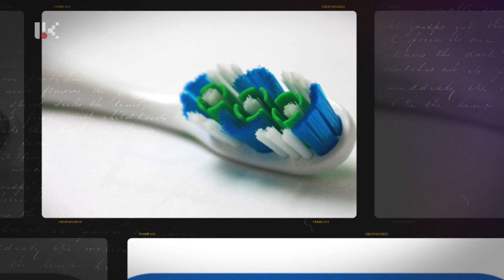ՈՂՋՈՒՅՆ ԱՐՑԱԽ /ԷՌՆԵՍՏ ԼԱԼԱՅԱՆ, ԱՐՄԻՆԵ ԱՍՐՅԱՆ/ 24.02.2020